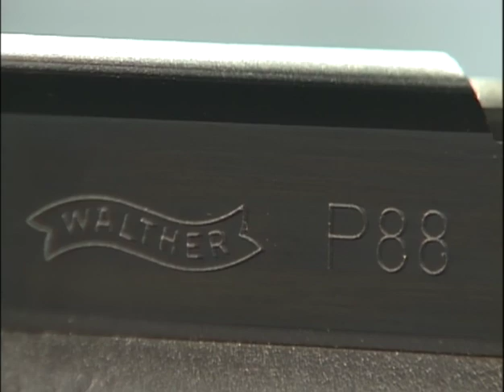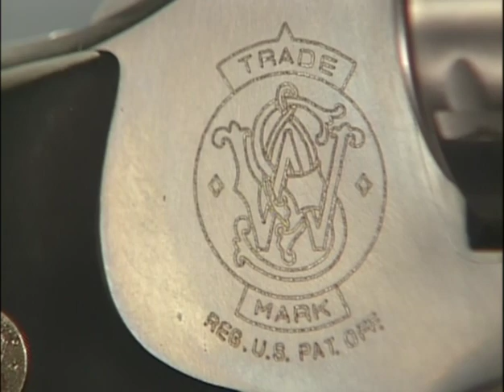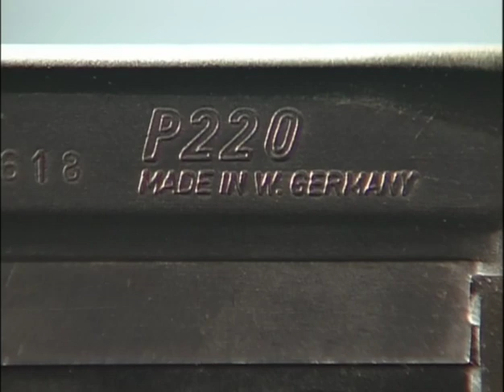Handguns 1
-Colt All American 2000
-Walther P88
-Smith&Wesson M629